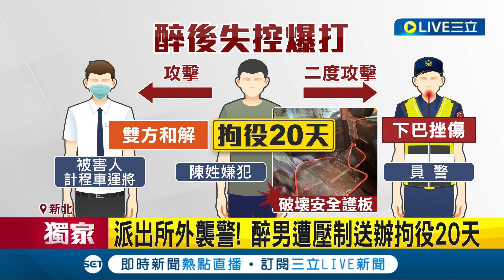三立獨家 這什麼爛理由! 男KTV喝醉大失控 員警.小黃運將變出氣包 女友急辯"他被附身" 醉男遭壓制送辦拘役20天│記者 楊欣怡│【LIVE大現場】20230612│三立新聞台